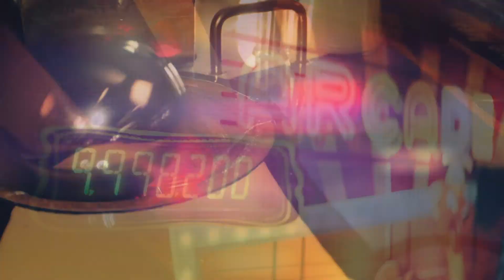The Trashmen - Surfin Bird - Bird is the Word - Willy's Wonderland Mash-up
Nicolas Cage in 'Willy's Wonderland' dancing to The Trashmen's - Surfin Bird - Bird is the Word.

In no way is this intended to laugh at Nicolas Cage, the song used or the people involved with Willy's Wonderland.